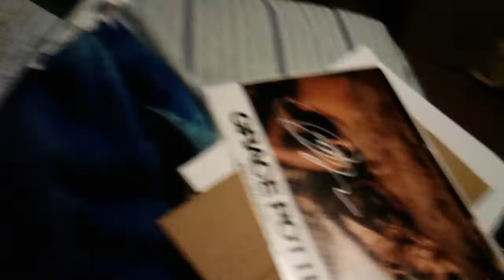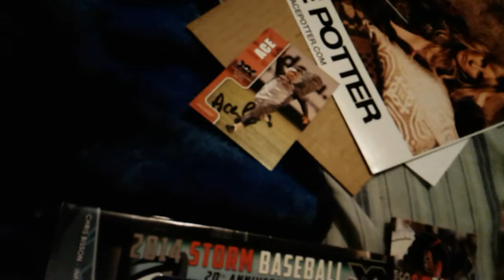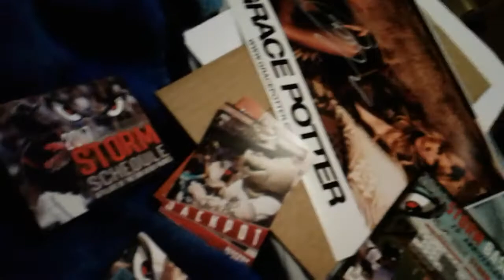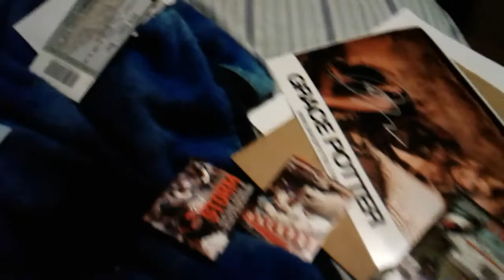Hawaii Bowl Lake Elsinore Storm and Clearwater Threshers Fan Packs